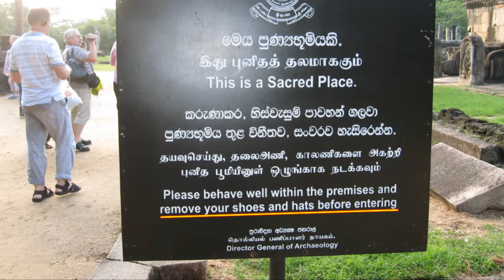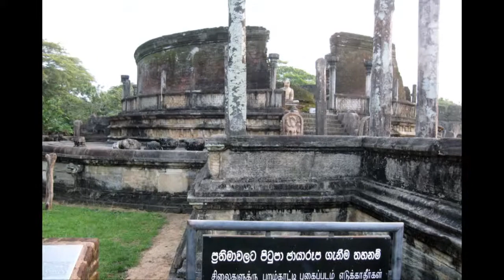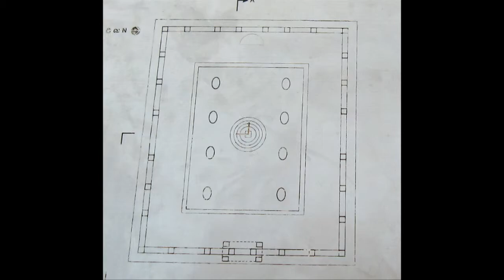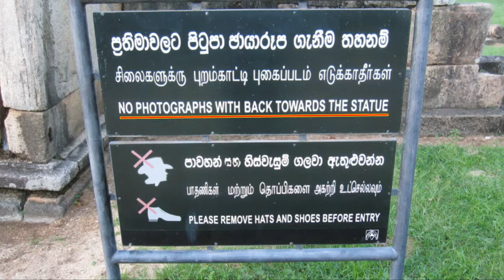Sri Lanka (2011) Day 3-2: Polonnaruwa: Ancient City Sacred Quadrangle, Gal Wihara